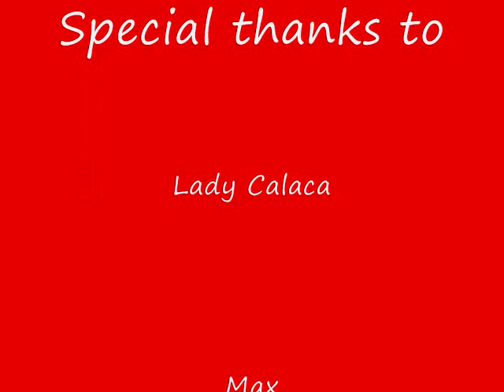DAY OF THE DEAD MEXICO CITY 2011.wmv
Lady Calaca